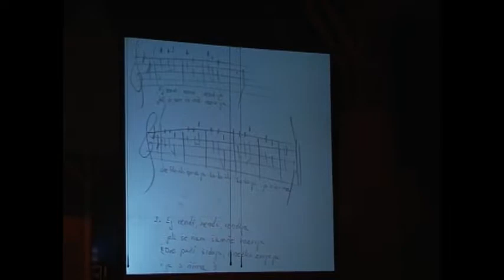20070630 53 VYCHODNA SARISSKE ZJAVENIA TANCA CHOROVODY Z RASLAVIC